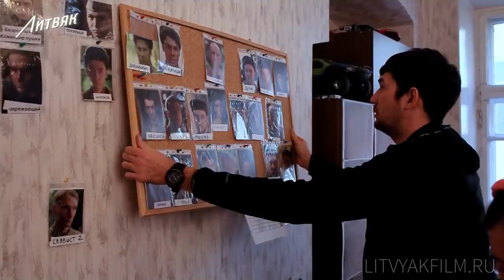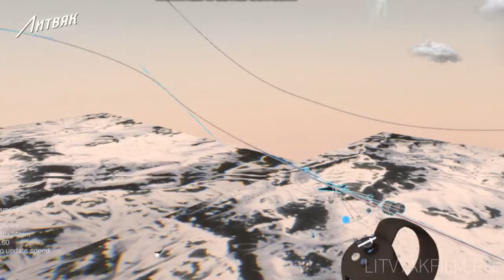Фильм «Литвяк». Дела на проекте: Подготовка. Аниматик.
👈 Как и прошлый фильм студии 28 панфиловцев, фильм снимается на народные средства. Если вам не безразлична судьба российского кино о героях войны - оказать помощь фильму можно здесь 👆

Четвёртый отчётный ролик команды фильма «Литвяк»
Сегодня речь пойдет о задачах возникающих в ходе работы над фильмом и о том, когда надо и когда не надо ждать, и как вы можете помочь.